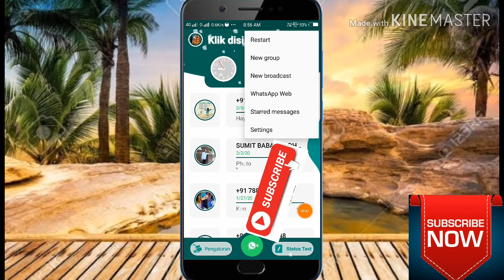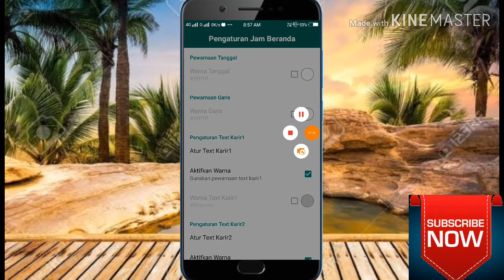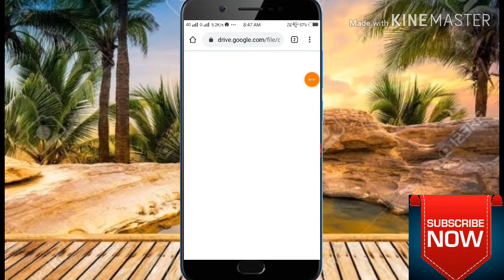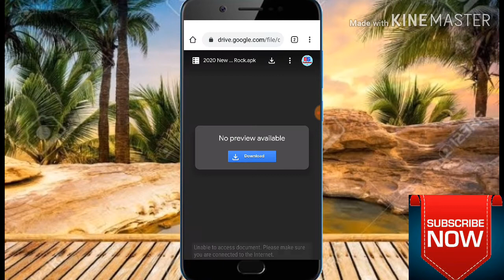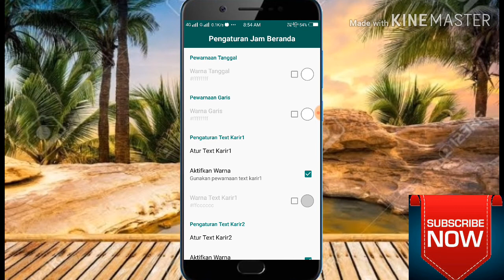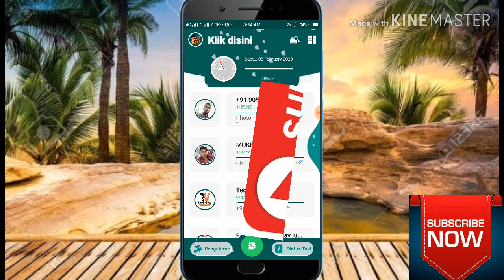whatsapp अब Naye look में / whatsapp amazing pictures /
Technicalvijay5338